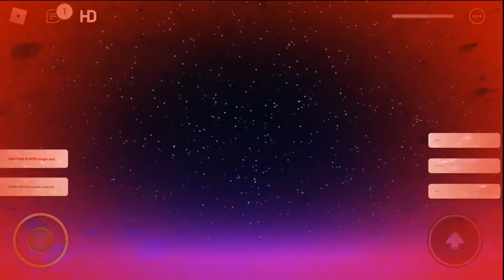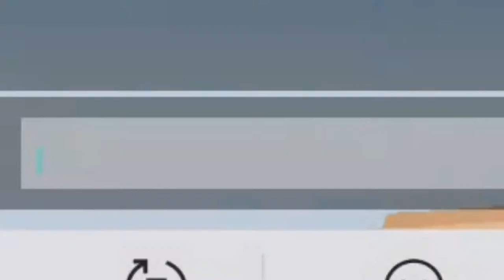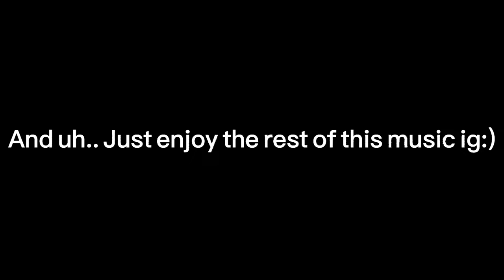Cart ride into flamingo + Alpine slide to telamon